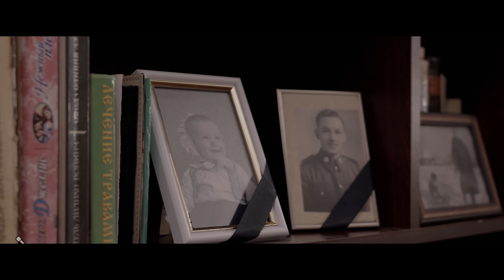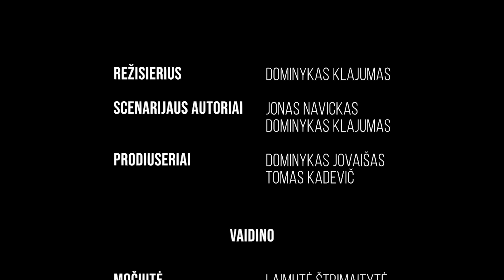"MOČIUTĖ" (trumpametražis filmas)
7 mėnesiai darbo. Nesu rašęs magistrinio (man vaikystėj daktarai iš kaktos pūlius su švirkštu leisdami sakydavo, jog aš per protingas univerui), bet įsivaizduoju jausmas pabaigus panašus.
Kas nutiko? Kodėl taip ilgai gaminom filmą? Šiandien visi klausimai bus atsakyti, nes įkėlėme ne tik jį, bet ir jo recenziją - žiūrėtik tik mačius filmą!

Ačiū visiems kas dirbote ir kūrėte kartu.